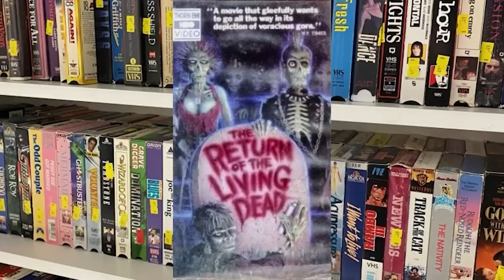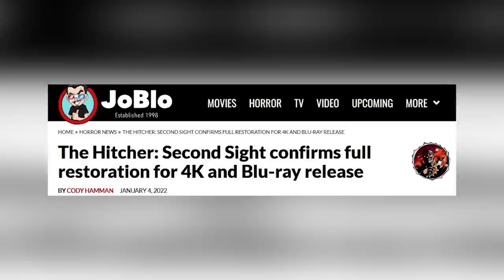The Hitcher: A Road Horror Classic + Writer Eric Red Interview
The Hitcher is a film that gains from being rewatched, especially as one ages, to see how it affects the viewer and how the story comes off differently depending on the age and life experiences of the viewer. Of course, the horror is effective no matter the age, but there is something different about it once one is well-traveled by way of roads and highways. The film captures the desolation and loneliness of the road, which mixes with the freedom and hope being on the road can bring in a way that only this movie seems to have captured.

Narrated by Niki Minter
Edited by Lance Vlcek